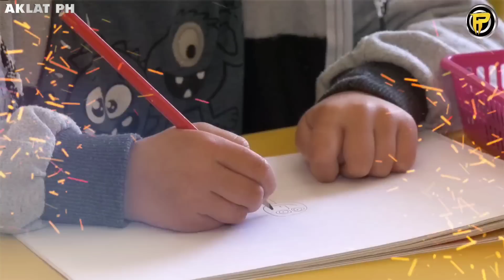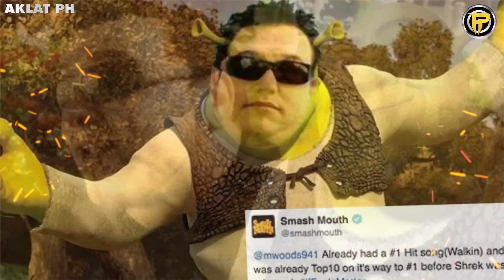Ang Nakakalungkot na Dahilan ng Pagbagsak ng Smash Mouth | Steve Harwell | AKLAT PH